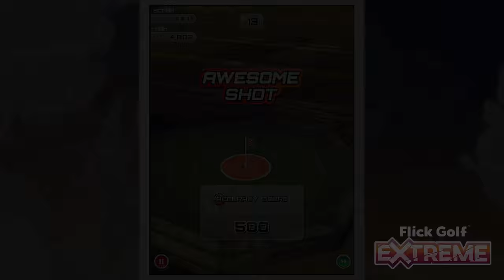Flick Golf Extreme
You’ve played Flick Golf, now take it to the EXTREME! Are you ready to master the hardest courses in the world? Tee off from the Grand Canyon, icebergs and helicopters in an adrenaline shot for your finger!

“A striking visual experience along with the already great gameplay.” – CNET

Tear up the rule book and play from skyscrapers, an oil rig, aircraft carrier and more in the craziest conditions you’ve ever seen!

FEATURES
- Fantastic ball control designed for touch
- Insane gameplay scenarios
- Gorgeous 3D graphics
- Set your balls on fire with amazing effects
- Google Play leaderboards and achievements
- New game engine with improved effects
- Enhanced performance
- Improved leaderboard implementation
- New friend invitations